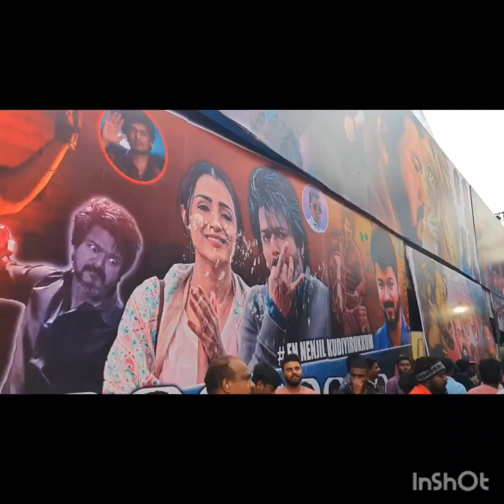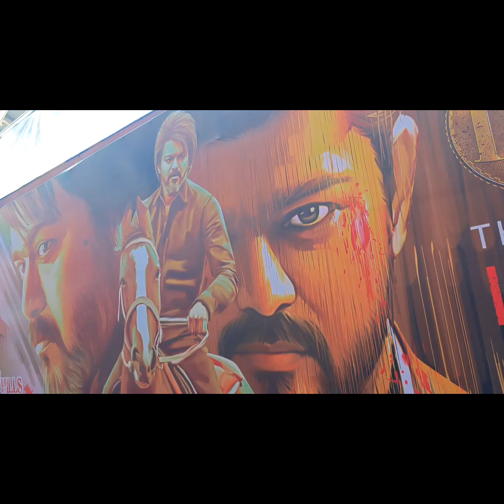Leo Movie Opening Day at bengaluru